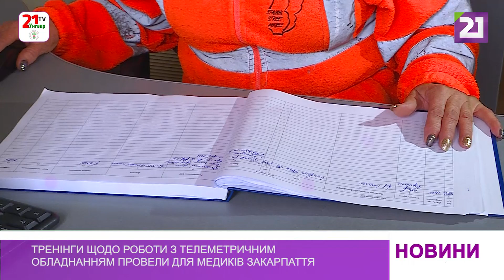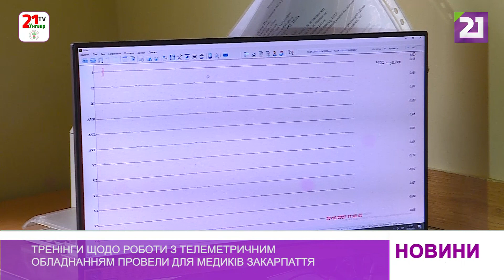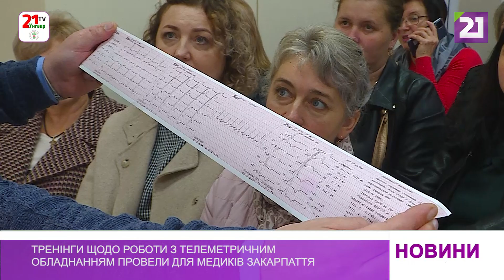Тренінги щодо роботи з телеметричним обладнанням провели для медиків Закарпаття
Від 2 до 5 хвилин знадобиться працівникові екстреної медичної допомоги, аби зняти електрокардіограму пацієнтові. Такі маніпуляції проводять щодня десяткам пацієнтів і при важких станах, кожна хвилина – на вагу золота. Адже дані з пристрою оперативно передають лікареві-кардіологу, який реагує на проблему.